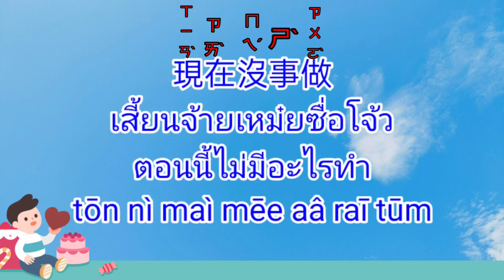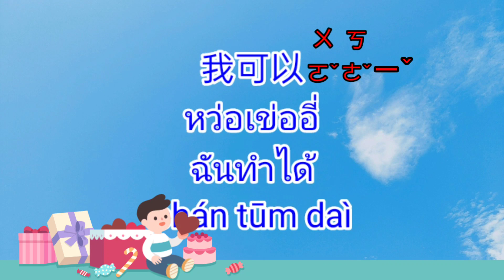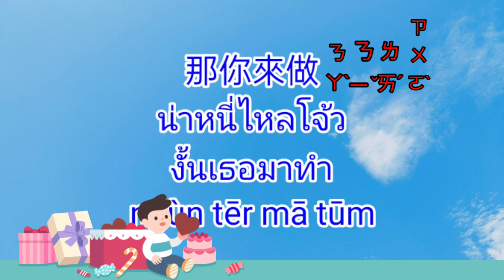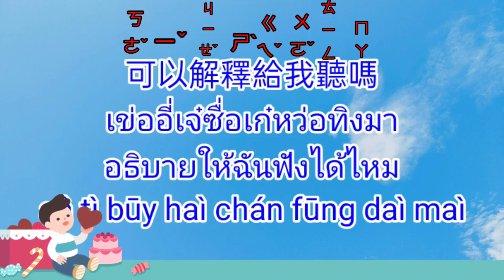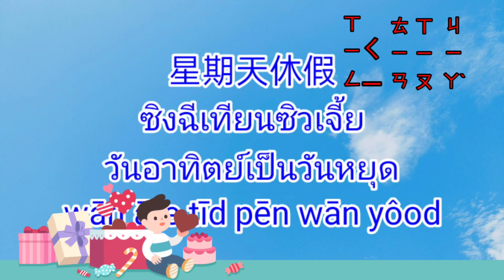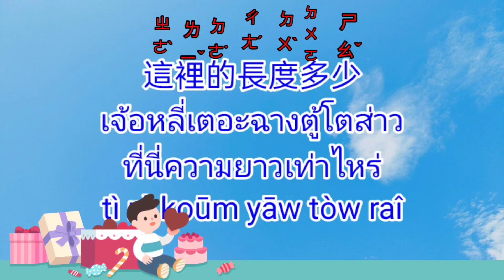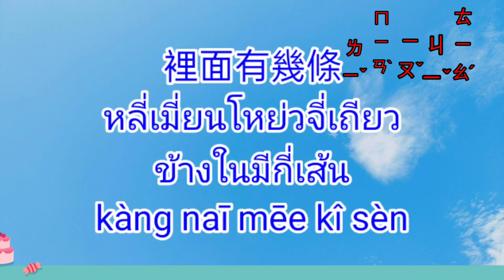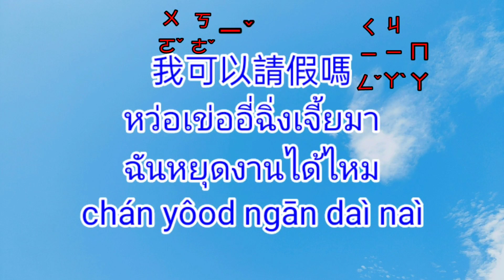50วลีในที่ทำงานที่คุณต้องรู้พร้อม注音符號ตอนที่#8